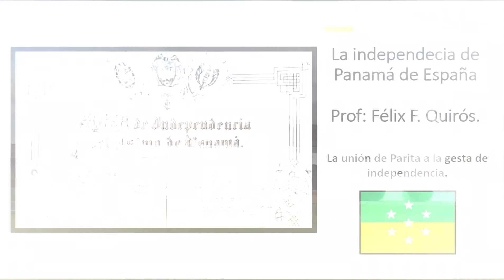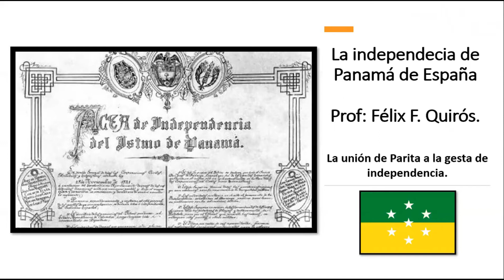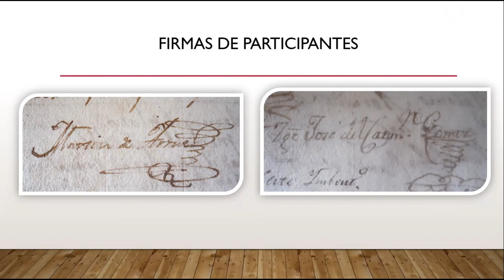01- UNIÓN DE PARITA A LA GESTA DE INDEPENDENCIA DE PANAMÁ DE ESPAÑA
PROGRAMA ESPECIAL EN CELEBRACIÓN AL 28 DE NOVIEMBRE, día en que conmemoramos la Independencia de Panamá de España.